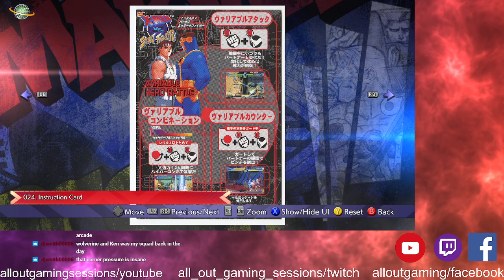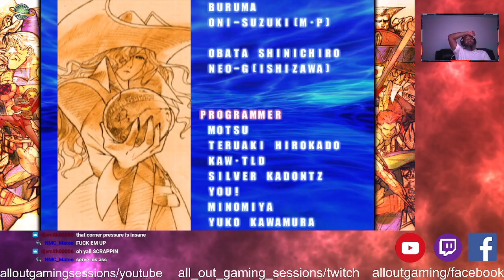Marvel vs Capcom collection lets play online 8/12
day 2 of the collection lets go!